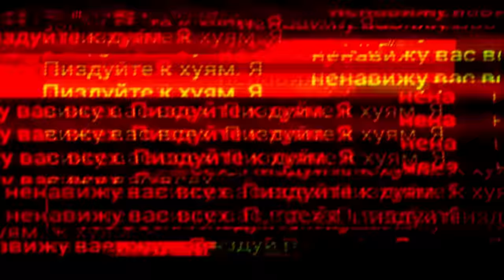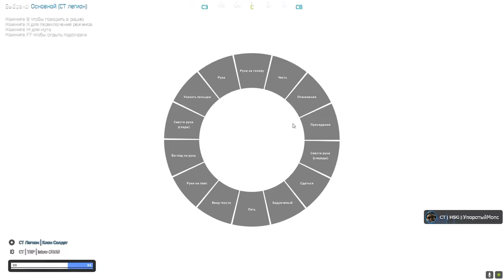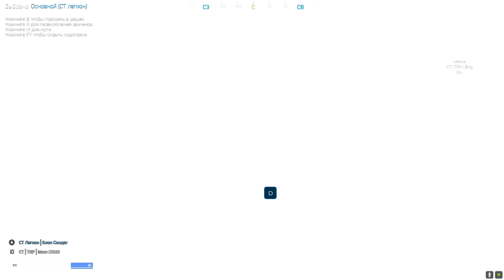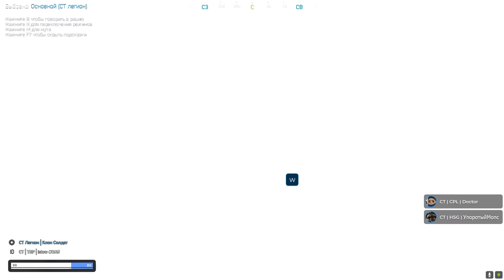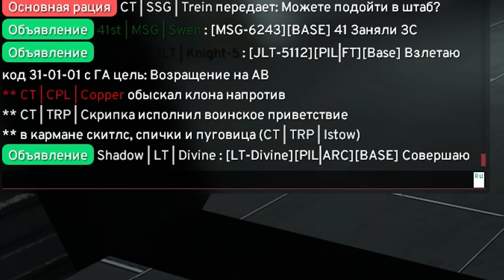НЕ ДАЛИ ПОИГРАТЬ В Garry's Mod Star Wars RP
IndianaRP - 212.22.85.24:27015 / / промо 1000 rub - /start

В этом видео НЕ ДАЛИ ПОИГРАТЬ в Garry's Mod DarkRP ДаркРП